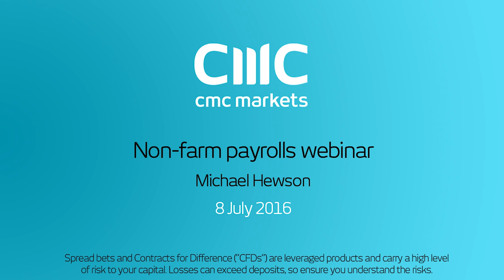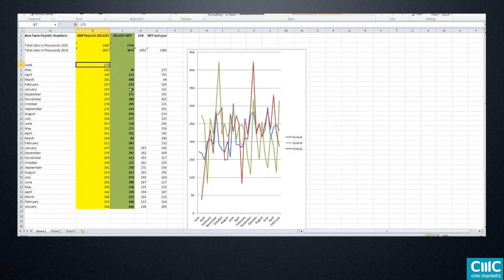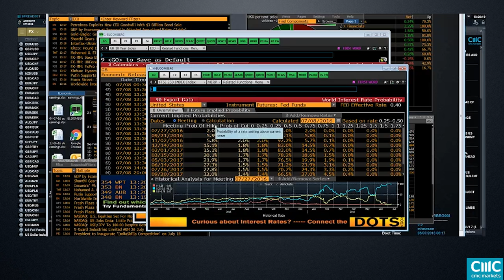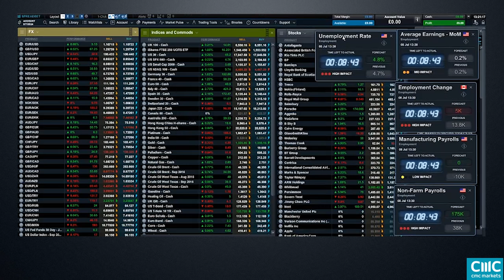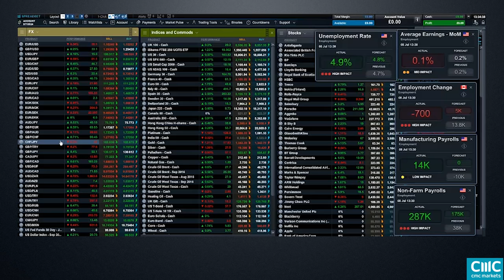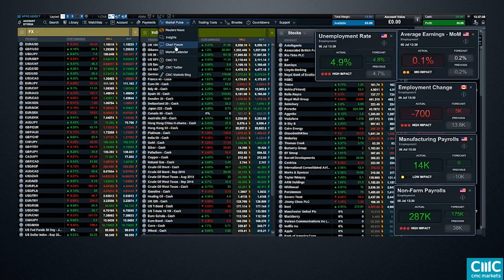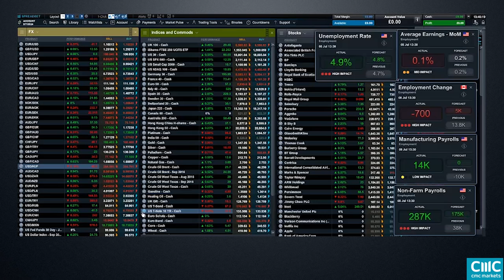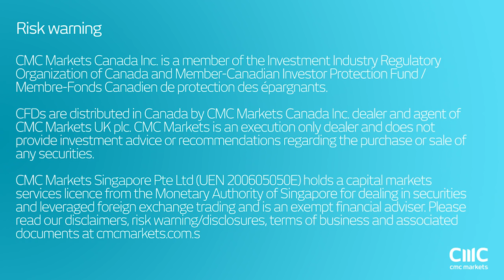Non-Farm Payrolls Webinar 8th July with Michael Hewson